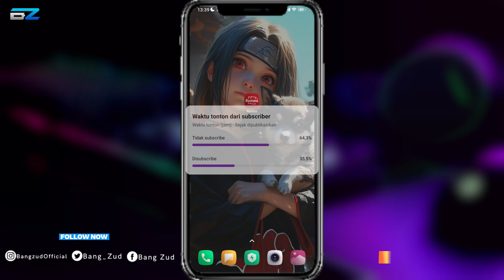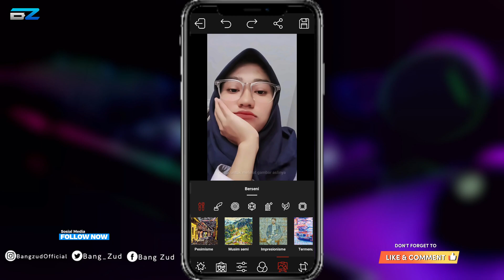APLIKASI REMINI MOD VERSI TERBARU 2024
Halo guys,di Video kali ini saya mau share ke kalian aplikasi remini mod versi terbaru 2024. Dan aplikasi remini mod versi terbaru ini tentunya berbeda dari aplikasi remini yang sebelumnya !!

Kita perlu menyadari bahwa perkembangan teknologi membuat sesuatu yang sulit menjadi lebih mudah hanya dengan beberapa langkah saja,seperti membuat hasil foto menjadi lebih jernih misalnya.Memang hal ini sudah tidak asing lagi dilakukan,hanya dengan menggunakan apk remini mod kita dapat dengan mudah membuat hasil foto yang awalnya buram menjadi lebih jernih.

Perkembangan teknologi yang semakin maju,memudahkan kita sebagai manusia dalam berbagai hal,seperti membuat foto yang awalnya buram atau pecah menjadi jernih.Hanya dengan menggunakan bantuan aplikasi remini saja,kalian dapat dengan mudah memperbaiki foto yang awalnya buram menjadi berkualitas HD.

Aplikasi remini,merupakan aplikasi yang dapat membantu kalian untuk menghasilkan foto dengan kualitas HD terbaik. Dengan menggunakan aplikasi remini kalian dapat dengan mudah,bahkan hanya dengan satu kali klik saja kalian dapat menghasilkan foto dengan hasil yang jernih dan terbaik.

Hal ini tentu akan sangat bermanfaat khususnya ketika kalian ingin membuat hasil foto yang jernih untuk foto-foto lawas. Jika kalian memiliki foto yang kurang jelas seperti foto jadul dll, maka remini jawabannya.Dengan menggunakan aplikasi remini serbaguna ini,kalian dapat dengan mudah memperbaiki foto yang kurang jernih menjadi berkualitas HD.

🔹Terimaksih makcuk 😊😊
                   ✔Follow Use On Social Network ✔